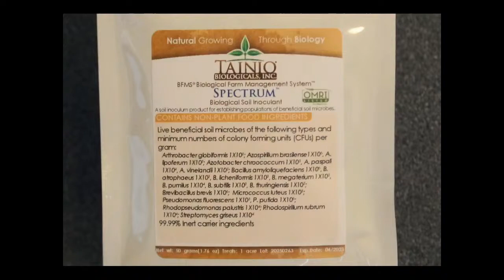Talking Chicago Environmental Smack with the Experts (Live Stream)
In a special 90-minute deep green dive, Mike and Peggy welcome former City of Chicago department heads Suzanne Malec-McKenna and Sandra Henry. They will talk about the current “Chicago State of the Environment”–the good, the bad, and where we go from here. Then, meteorologist Rick DiMaio returns to report on whether the Saturday afternoon rains around Chicago will make a dent in the regional drought. NOTE: due to streaming issues, about ten minutes of the conversation was cut off. However, that is posted in the "Edited show segments" playlist. In fact, this conversation is divided into three parts for easy consumption.